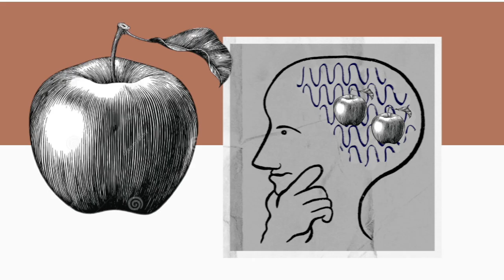PARADOJA DE LA VISIÓN: VEMOS LO QUE VEMOS, O NO?